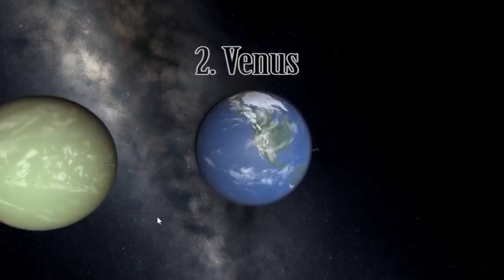FULL SPOILER! APA ITU WAVE, HOLY HERO, DAN VASSAL HERO di Cerita Tate no Yuusha no Nariagari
Welcome to Zeronime Channel

Video: ☆ FULL SPOILER! APA ITU WAVE, HOLY HERO, DAN VASSAL HERO di Cerita Tate no Yuusha no Nariagari

Previous channel: Sarjana Otaku, Anime World, Anime Sekai, Zeronime

●▬▬▬▬▬▬▬▬▬๑۩ ＲＥＡＤ ＭＥ۩๑▬▬▬▬▬▬▬▬▬▬●
If you want me to make a list of your favorite genre feel free to let me know! Just comment it down below and I will overlook at the comment section soon!! I'll pin your comment to let you know that your comment has been chosen.

Icon Channel: Imaginary Around
Thumbnail Used: Tate no Yuusha no Nariagari

Anime Channel Related:
✔ Boruto: Naruto Next Generation
✔ Naruto Shippuden
✔ One Piece
✔ Dragon Ball
✔ Attack on Titan (Shingeki no Kyojin)
✔ Fate/Series
✔ Fate/Hollow Ataraxia
✔ Fate/Strange Fake
✔ Fate/Apocrypha
✔ Boku no Hero Academia
✔ Goblin Slayer
✔ Tensei Shitara Datta Ken

●▬▬▬▬▬▬▬▬▬๑۩ ＮＯＴＩＣＥ ۩๑▬▬▬▬▬▬▬▬▬▬●
The list is ranked according to my own perspective and opinion about the said anime I based it on which anime do I loved the most after watching or reading its plot.

●▬▬▬▬▬▬▬▬▬๑۩ ＭＵＳＩＣ ＵＳＥＤ ۩๑▬▬▬▬▬▬▬▬▬▬●
Intro:

Backsound:
Fate/kaleid liner Prisma Illya Movie: Sekka no Chikai OST
Yuki Kajiura - Everytime you Kissed Me Instrumental [Fish Mix]

I do not own the anime, music, artwork or the lyrics. This video is not meant to infringe any of the copyrights. This is for people's entertainment only. Thank you!